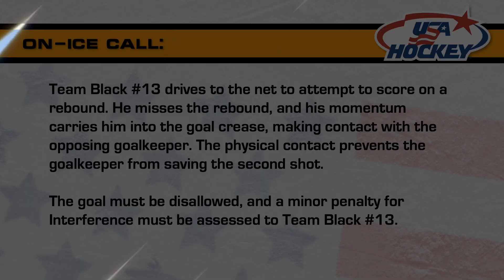2021-22 COW | WEEK 29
Interested in becoming a USA Hockey Ice Hockey Referee?